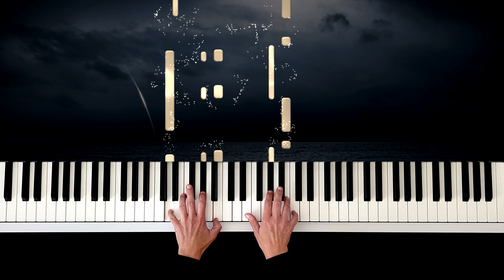Anima Joep Beving Piano Cover Piano Tutorial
📷: Pixabay